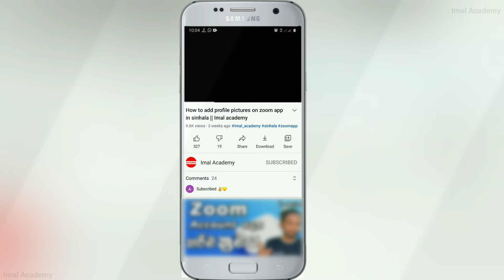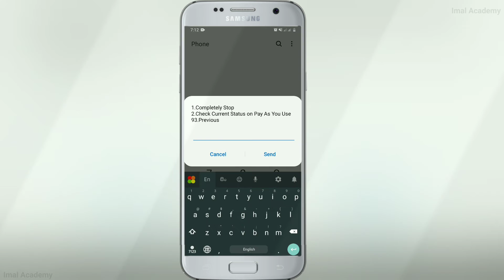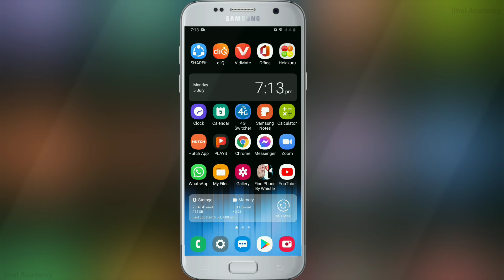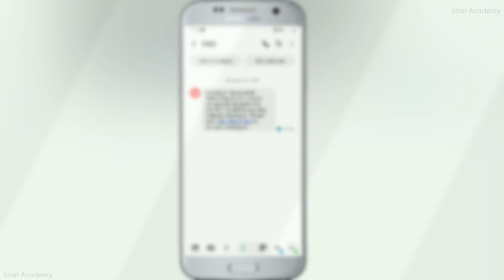Dialog Data tricks || Dialog stop cutting Money Sinhala || Imal Academy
Halo friends!

🔹ඔන්න යාලුවනෙ මන් hand free එකෙන් මයික් එහෙකට ගියා. කොහොමද වොයිස් එක හොදද?

⭕If you like my chennel

⭕My other Youtube videos:

👈ඔයාගෙ වට්සැප් එකත් හැක් වෙලාද නැද්ද කියල බලමු

👈ඔයාගෙ පෝන් එක හැක් වෙලාද?

👈ඔයාගෙ පෝන් එකේ සිග්නල් අඩුද? මෙන්න විසදුම

👈ඔයාගෙ වට්සැප් චැට් වලට වෙන වෙනම චැට් දාමු

👈සූම් මිටින් රෙකෝඩ් කරන්න පුලුවන් සුපිරි ඇප් එකක්